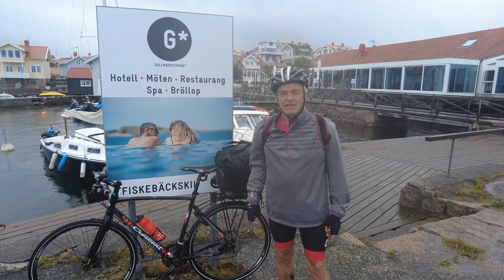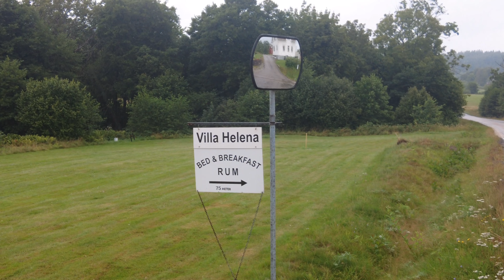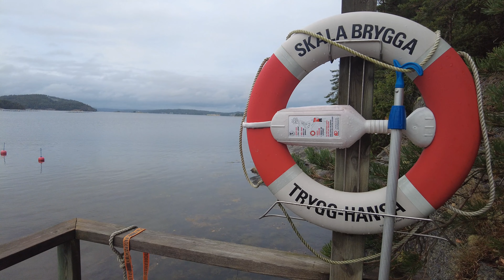Lysekil, Fiskebäckskil & Orust - Sweden's west coast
Augusti 3, 2022
Efter att ha lämnat Kungshamn rullar vi in i Lysekil och tar båten över Gullmarsfjorden. Mätta och belåtna efter lunch i Fiskebäckskil ankommer vi därefter till Orust och ser fram emot att byta om till torra kläder.
We leave Kungshamn and roll into Lysekil to take the boat across the Gullmarsfjord. After lunch in Fiskebäckskil, we then arrive in Orust and look forward to changing into dry clothes.

00:00 Staxäng
00:44 Lysekil
02:50 Gullmarsfjorden
04:40 Fiskebäckskil
06:12 Skaftöbron
09:26 Flatö
12:20 Henån
12:56 Slussen
13:35 Skala